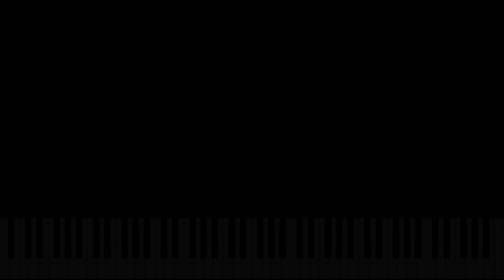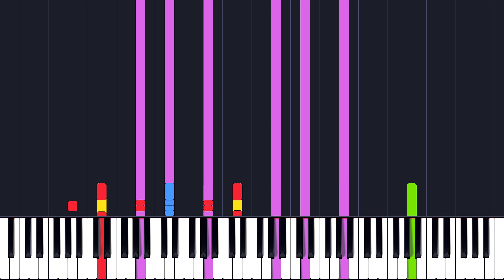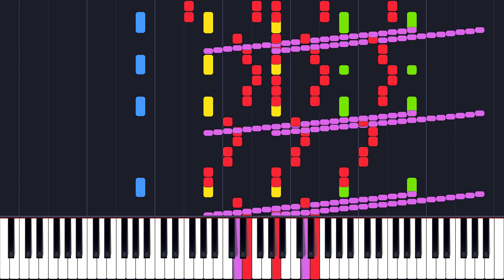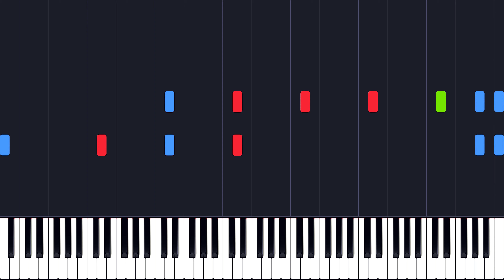Liszt: Totentanz, S.126 (Thibaudet)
00:00 Intro
00:13 Theme
02:10 Var.1
03:12 Var.2
03:53 Var.3
04:24 Var.4 (canonique)
07:24 Var.5 (fugato)
11:18 Var.6